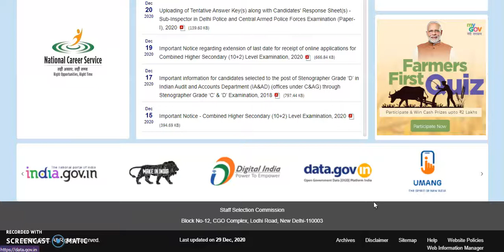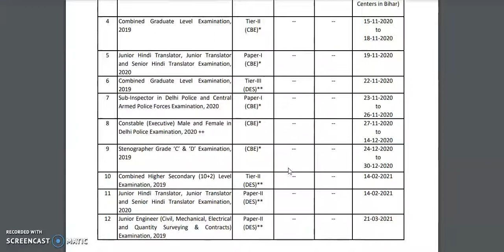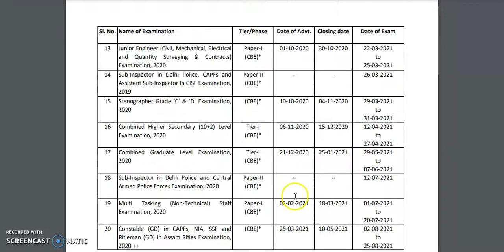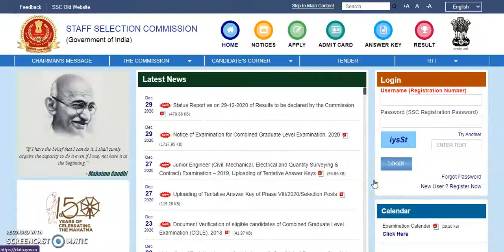SSC GD OFFICIAL NOTIFICATION 29TH DEC 2020 || SSC GD OFFICIAL NOTICE || SSC GD NEW FORM 2021.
ssc gd nic in 2019
ssc gd ka syllabus
ssc gd bharti
sarkari exam ssc gd
ssc constable exam date
ssc gd sarkari exam
ssc gd 2011 news today
ssc gd previous year question paper
ssc gd official
ssc gd 2018 vacancy
ssc gd official site
ssc gd ka full form
syllabus of ssc gd
ssc gd exam paper
gd syllabus
ssc gd online form
ssc gd post
ssc gd official notification
ssc gd freejobalert
ssc physical test
ssc gd 2018 result
free job alert ssc gd
ssc gd result 2015
sarkari result gd
ssc gd physical test details
ssc gd upcoming vacancy
ssc gd free job alert
crpf physical test
ssc gd running time
ssc gd website
gd constable syllabus
ssc gd 2015 question paper with answer
ssc gd 2015 vacancy
full form of ssc gd
ssc crpf
ssc gd 2012
gd exam
ssc gd last date
ssc gd full form in hindi
crpf gd admit card
ssc gd 2013
ssc gd in nic
ssc gd details
ssc gd form
staff selection commission answer key 2019
ssc gd 2011 latest news
target ssc gd 2011
ssc gd result 2013 latest news
ssc gd new bharti
gd ki full form
ssc gd constable recruitment
ssc gd previous year paper in hindi
ssc bsf
ssc gd apply online
gd constable full form
ssc gd latest update
ssc gd information
crpf gd
ssc gd application form
ssc gd job
ssc constable physical test details
ssc gd new recruitment
ssc gd update
ssc ki bharti
ssc gd paper 2018
ssc gd apply
ssc gd upcoming vacancy 2020
ssc gd 2011 today news
ssc gd 2015 notification
ssc gd constable vacancy
crpf ssc gd admit card
ssc gd requirement
ssc gd constable book
ssc gd best book
sarkari naukri ssc gd
ssc gd notice
ssb gd constable
ssc gd constable previous year question paper
crpf gd constable
ssc gd constable free job alert
gd constable ssc
ssc gd constable apply
ssc gd question paper 2019 in hindi
crpf medical test
ssc constable exam
ssc new bharti
ssc gd 2020 new vacancy
crpf admit
ssc gd crpf
ssc gd upcoming
ssc gd 2018 sarkari result
ssc constable vacancy
ssc medical test details
ssc constable question paper
ssc gd news today
gd ki bharti
ssc constable book
ssc gd 2020 recruitment
constable gd ssc
gd question paper 2019
ssc constable bharti
ssc constable paper
crpf physical test details
ssc medical admit card
staff selection commission constable
itbp gd constable
ssc gd new bharti 2020
crpf physical details
ssc constable mock test
ssc gd physical running time
ssc gd joining
ssc constable model paper
sarkari result ssc constable
ssc constable exam syllabus
staff selection constable